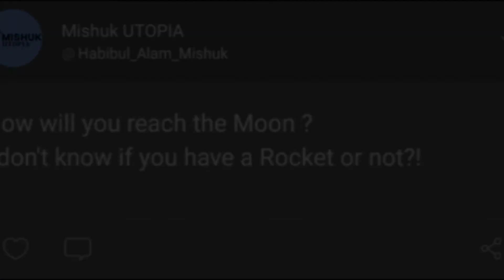চাঁদে জমি কেনা! কল্পনা নাকি বাস্তবতা? Lunar Embassy Story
চাঁদে জমি কেনা!!! শুনতে অবাক লাগলেও বিগত বেশ কয়েক দিনে চাঁদের বুকে জমি কেনা নিয়ে বেশ কিছু খবর আমরা দেখতে পেয়েছি। আসলেই কি চাঁদে জমি কেনা সম্ভব??? চাঁদে জমি কিনতে গেলে কি করতে হবে? সেই জমিতে কিভাবে যাবেন বা কেনা জমি বুঝে পাবেন কিভাবে…এসব বিষয় নিয়েই আজকের এই ভিডিওটি তৈরি করেছি।

🔴 অন্যান্য ভিডিওঃ

Gear Used:
Recording Device: Samsung Galaxy A 51, A 30s

চাঁদে জমি,চাঁদে জমি কেনা সম্ভব,চাঁদের জমি,চাঁদে জমি কেনা,চাঁদে জমি কিনলেন,চাঁদে জমি কেনার নিয়ম,চাঁদে কি আসলেই জমি কেনা যায়,চাদে জমি কেনা,চাঁদে জমি কেনার দাবি দুই বাংলাদেশির,চাঁদে জমি কেনার দাবি সাতক্ষীরার দুই যুবকের,চাঁদে জমি ক্রয়,চাঁদে জমি কিনলেন তাঁরা,চাঁদে জমি কে বিক্রি করে?,চাঁদে জমি কিনবেন কিভাবে,চাঁদের জমি কেনা,চাঁদে কি জমি কেনা যায়,চাঁদে জমি কেনা কি এতই সহজ,চাঁদে জমি কেনার আবেদন,কি ভাবে চাঁদে জমি কেনা যায়,চাঁদের জমি কেনা যায় কি ?